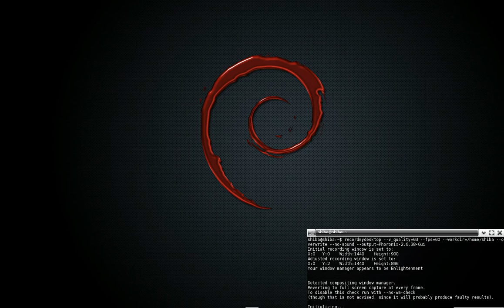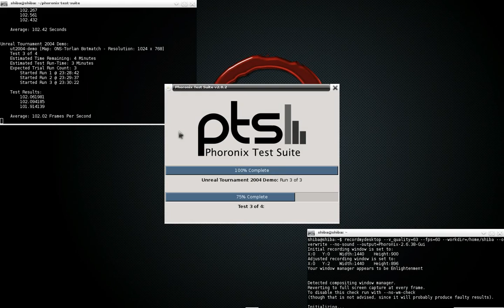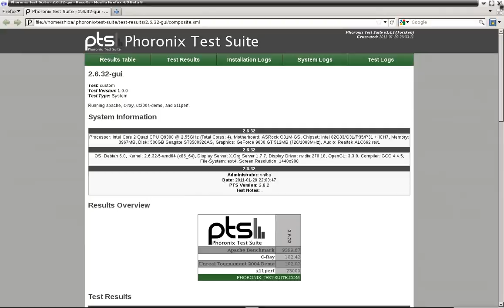phoronix gui test2